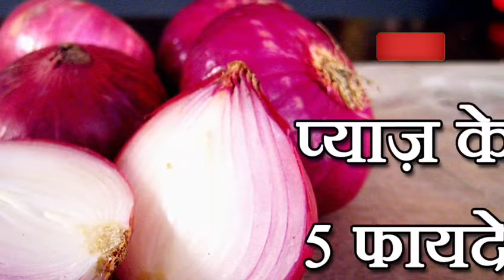प्याज में तेजी इंदौर मंडी 21 दिसंबर 2023 | Indore mandi pyaj bhav, aaj ka pyaj bhav | onion rate